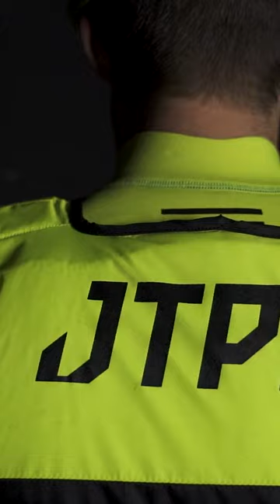Unleash Your Racing Potential with Jetpilot RX Vault Series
Are you a competitive jet ski racer looking for the ultimate gear to help you perform at your best? Look no further than the Jetpilot RX Vault Series. Our cutting-edge jet ski gear is specifically designed for high-speed racing and features top-of-the-line materials and construction for maximum durability and protection. From wetsuits to life jackets, gloves to boots, the RX Vault Series has everything you need to dominate on the water. So whether you're a seasoned pro or just starting out, trust Jetpilot to take your racing to the next level. Shop the RX Vault Series now and experience the ultimate in jet ski racing gear!